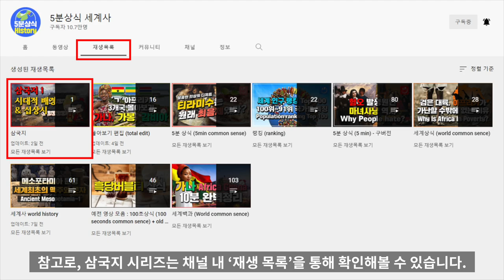삼국지 4 : 당고의 금 & 양기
‘당고의 금’은 ‘당고의 화’라고도 불리는 사건으로
중국 후한 말기에 환관들과 관료들이 충돌하여
환관세력이 관료를 금고(禁錮)에 처한 탄압사건입니다.

순제 시절에는 후한의 대표적인 간신이었던
양기 라는 자가 있었습니다.